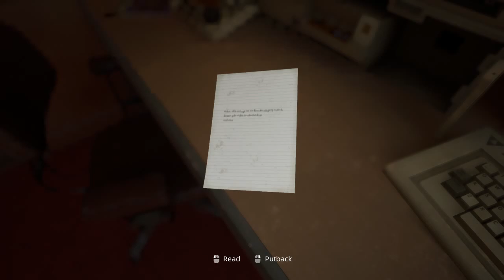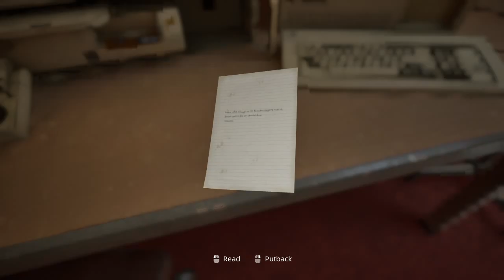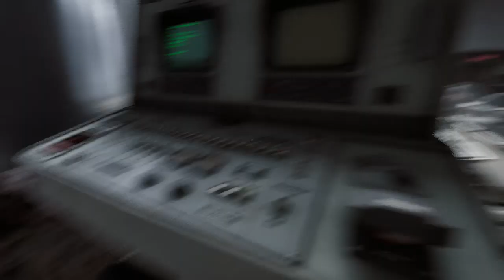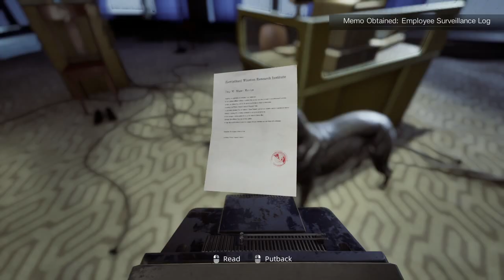KARMA: The Dark World | Psychological Thriller Demo Gameplay (PC)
Welcome back to Labroid! In this video, we're diving into another thrilling gameplay experience. Watch as I navigate through various challenges, showcasing the best strategies and tips along the way. Whether you're a seasoned player or new to gaming, this video will provide you with plenty of entertainment and insigh

Karma: The Dark World is a first-person cinematic psychological thriller set in a dystopian world where the Leviathan Corporation is omnipresent. The year is 1984, the place is East Germany, and things are not quite what they seem.

I post new gameplays every week, covering a wide range of genres including horror, adventure, action, and more.